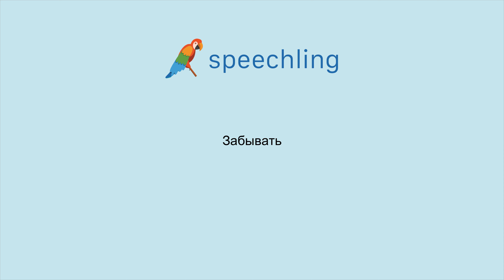How to say "Forget" in Russian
Male Voice:
Забывать

Female Voice:
Забывать

Male Voice Translation:
Forget

Female Voice Translation:
Forget